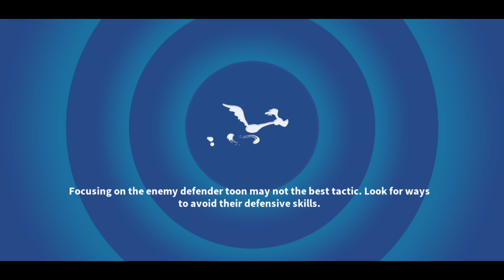Cosmic Stars With Porky, Gridiron & Officer Prissy - LTWOM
Cosmic Stars campaign with Gridiron Gossamer, Officer Prissy and Porky pig teamed up with Professionals, Athletes and Cops.
Porky Pig I teamed up with all Daffy toons and all Bugs toons which was fun. I think Porky should give Attack ups to the whole team at the very least. Nova Lola gives 3 Attack ups and Damages all 4 toons but Porky gets no respect, No Respect I tell ya.